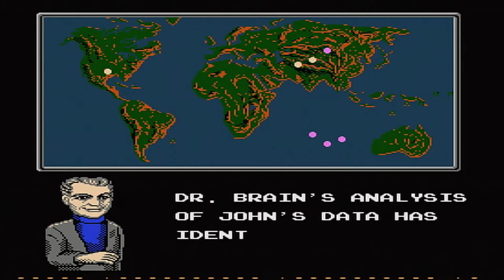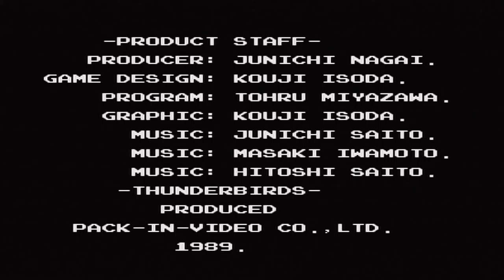Thunderbirds - NES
Hood is making threats to the Thunderbirds. If the Thunderbirds don't surrender their vehicles to him, Hood will bombard the Earth with meteorites in devastating all living beings along with the Thunderbirds. It is up to Thunderbirds to put a stop to Hood. They have 60 days to work with.

Jeff Tracy is the leader of the Thunderbird team. He's also a father of the 5 pilots.